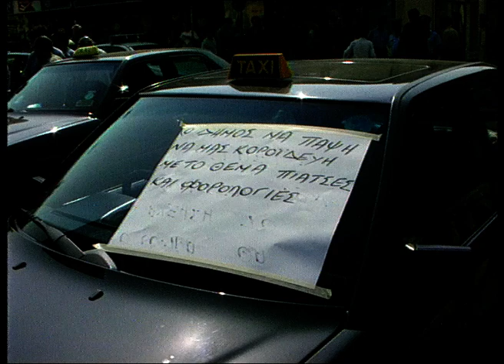16 Μαίου 2000 διαμαρτυρία οδηγών ταξί για φορολογία υποστατικού.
16 Μαίου 2000 διαμαρτυρία οδηγών ταξί για φορολογία υποστατικού. Δήμαρχος Δημήτρης Κοντίδης.
Ρεπορτάζ: Κατερίνα Χαραλάμπους
Κάμερα: Κλείτος Ερωτοκρίτου
Μοντάζ: Ανδρέας Μιχαηλίδης
Αρχείο: Videoscope studio